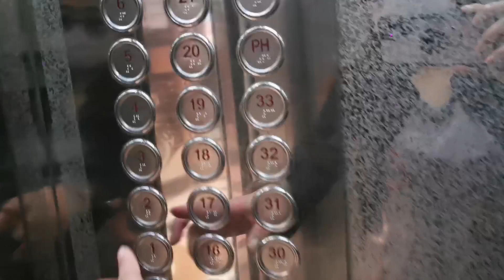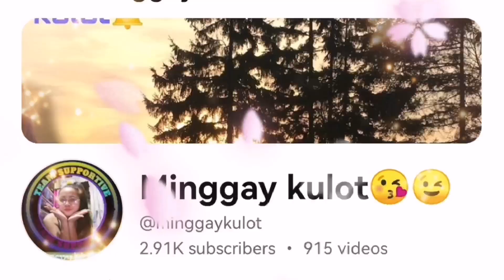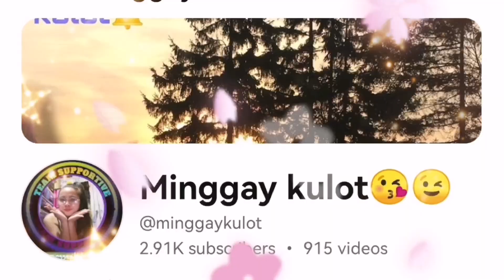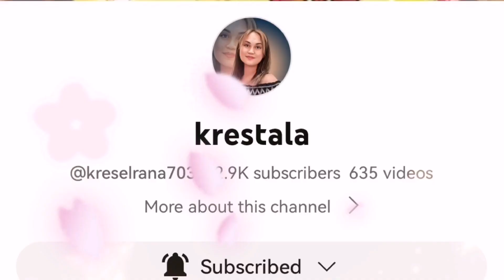My Daily Walk Routine to Work